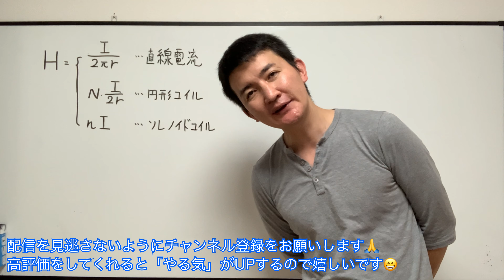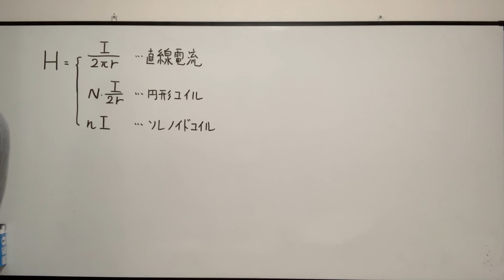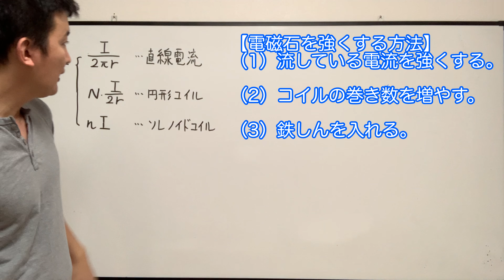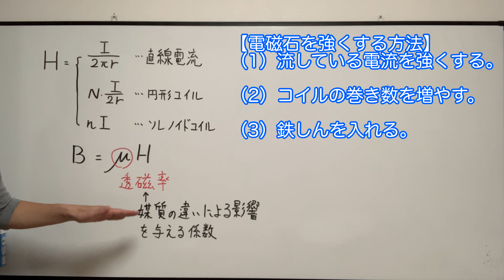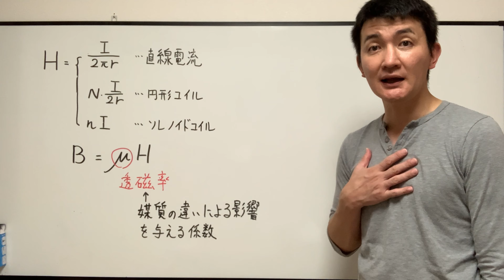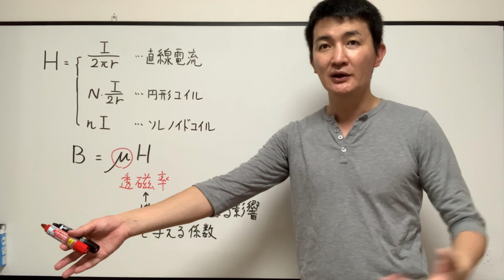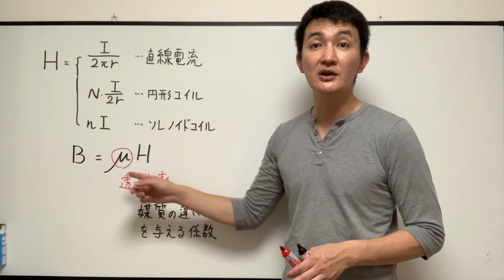【磁束密度】磁場と磁束密度って何が違う？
今回は磁場と磁束密度の違いについて説明しています。
「なんでいきなり磁束密度？」って思う人は多いと思います。
ですが、磁束密度が必要な理由は中学校や小学校で習うことで簡単に説明できます。
最後まで見て理解を深めてください😁

✨お願い
（2）動画が理解できれば「イイネ」をしてくれると嬉しいです。次の動画を作るモチベーションになります。
（3）SNSで拡散してくれても大丈夫です。沢山の人に動画を見て頂けるとやる気が上がります。
（4）質問があればコメント欄に載せてください。
（5）作成して欲しい動画があればコメント欄に載せてください。

≪編集後記≫
意外と簡単なんですよね…